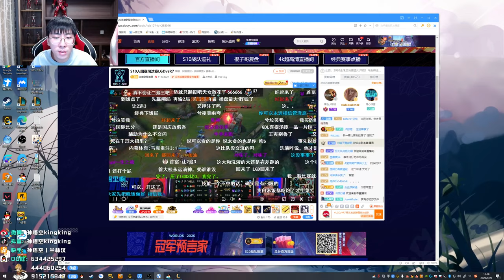【猴哥】蘭林漢悟空：雲頂之弈（202000929P9）